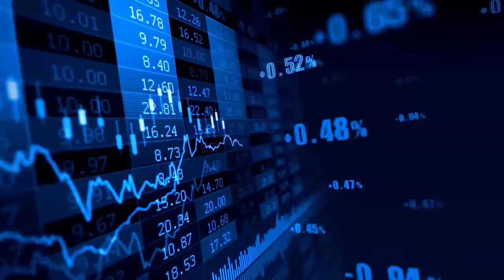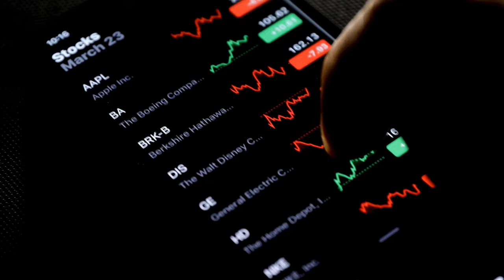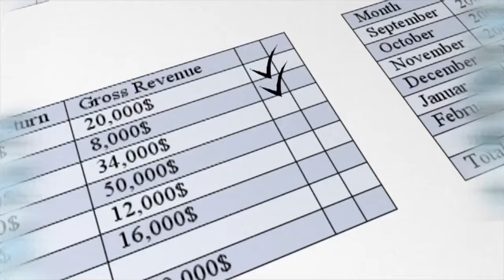"Why the Rich Get Richer and the Poor Stay Poor: The Hidden Truths in 2024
@venturesTOOUP "Explore the hidden truths behind economic inequality in our latest video. Discover why the rich keep getting richer and the poor struggle to break free from poverty. We'll dive into the factors driving this divide, including education, investment strategies, and systemic issues. Gain insights on how you can navigate these challenges and improve your financial future.